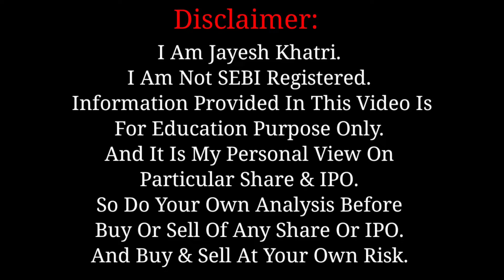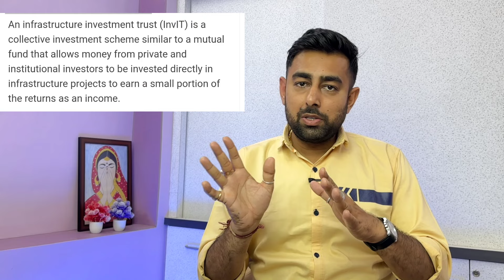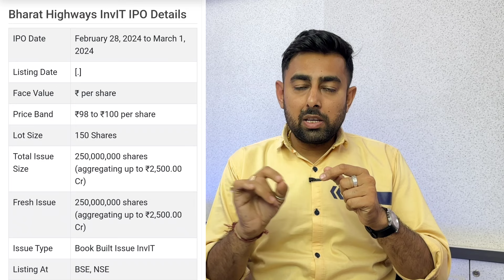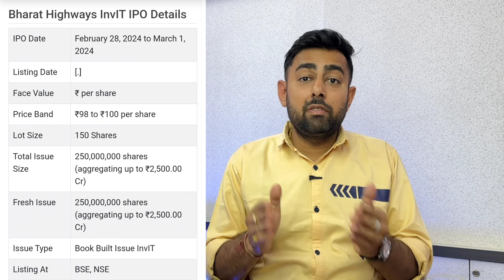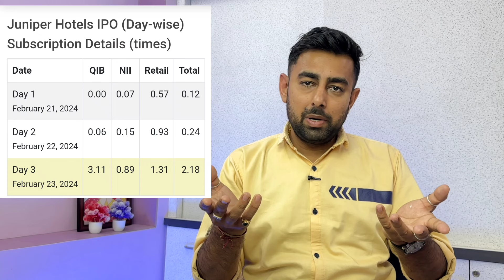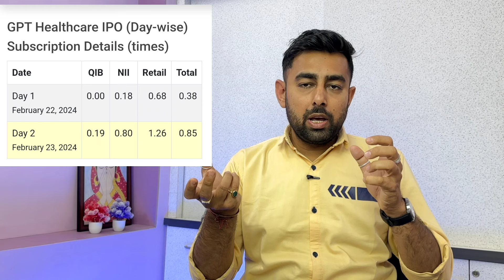Exicom IPO, Platinum IPO Bumper GMP | GPT IPO Final Decision | SME IPO | Jayesh Khatri